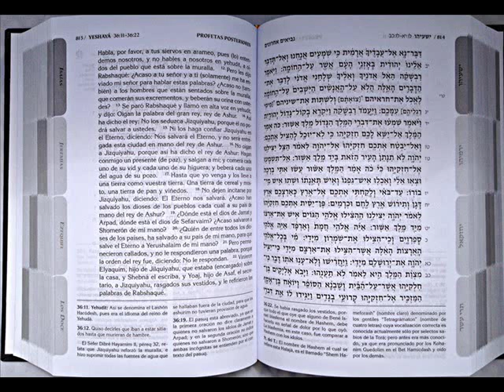(PARTE UNO) LECCCION 2, Escuela biblica 2015, EL TANAK